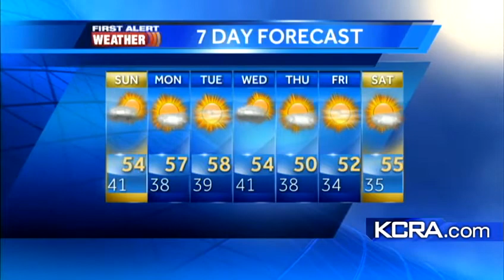Dirk's Forecast 1.5.13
How long the rain will last.